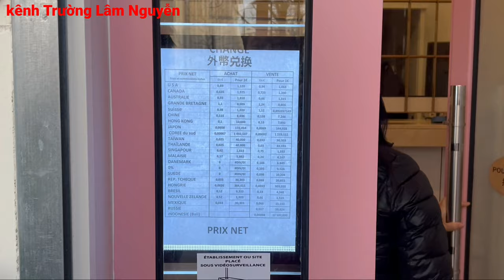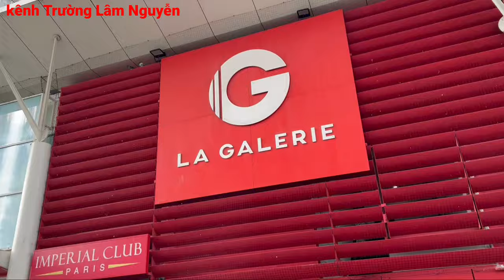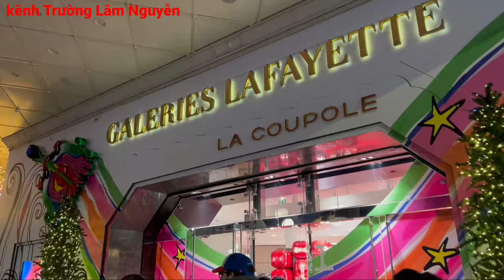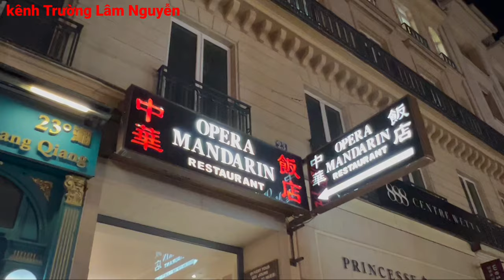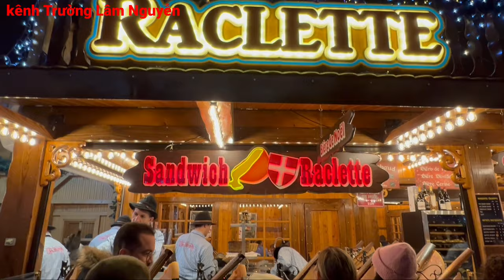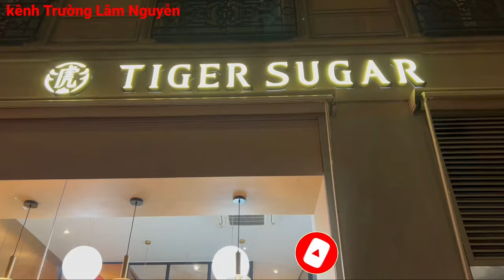PARIS-QUAN 13-SHOPPING LAFAYETTE-MARCHE DE NOEL JARDIN DES TUILERIES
Ngay dau huong dan vc cau em ho o my qua phap du lich , moi các bạn xem video, không quên DANG KY KENH va LIKE ủng hộ mình nhé, cám ơn các bạn thật nhiều ...